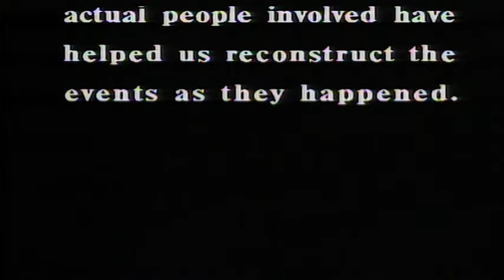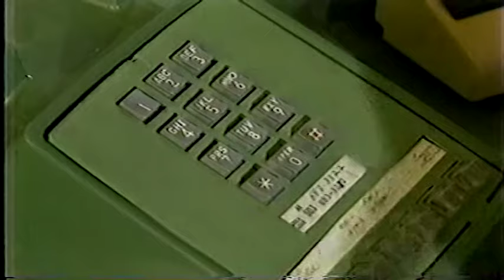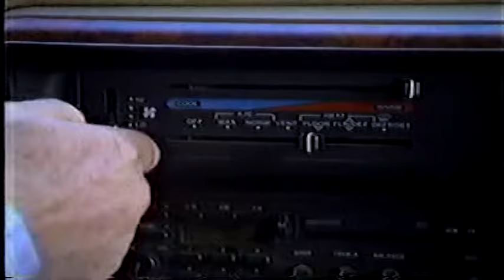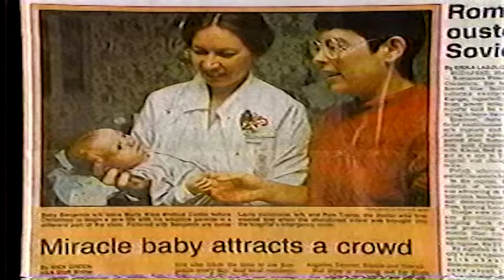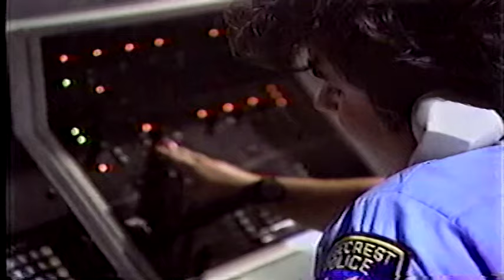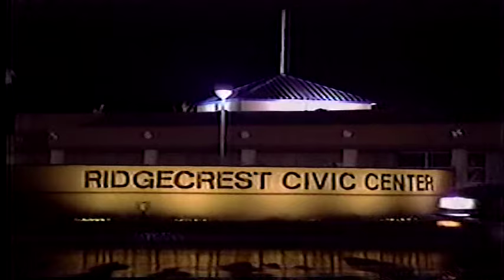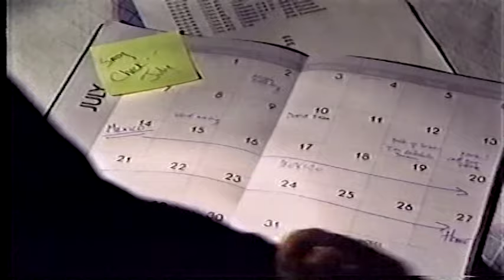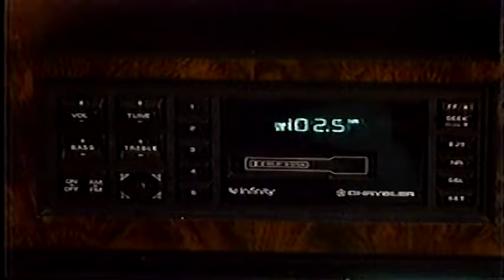R911 212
Location segments were directed by Greg Goldman, Leslie Hill, Dan Jackson, and Bob Reid. Stories included are Logger's Baby (1:23); 911 Dialing Dog (14:05); Firefighter Down (25:42); Santa Save (39:45). Enjoy and discuss!!